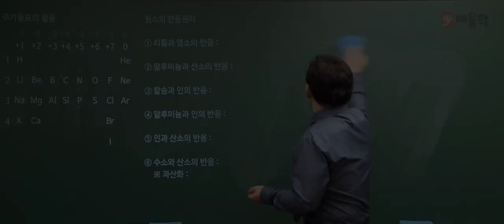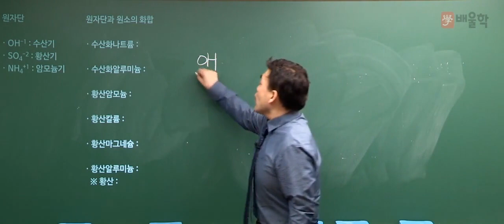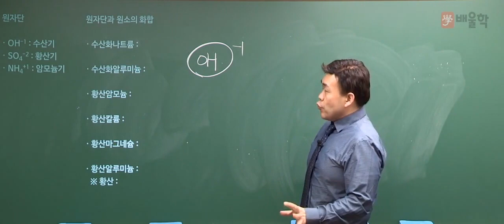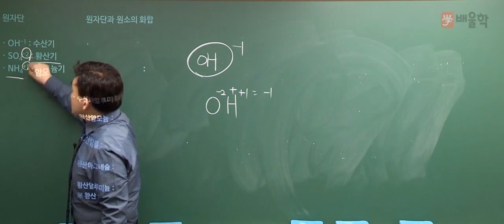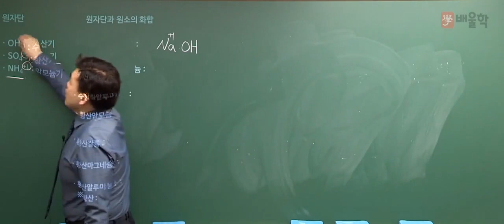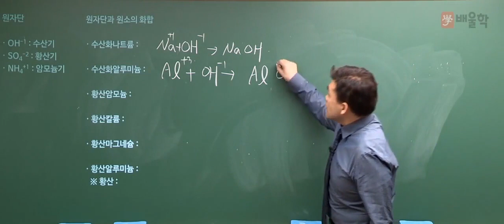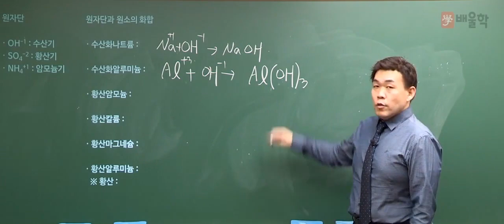[위험물산업기사] 기초화학 특강 04 원자단과 원소의 화합 - 여승훈 교수님